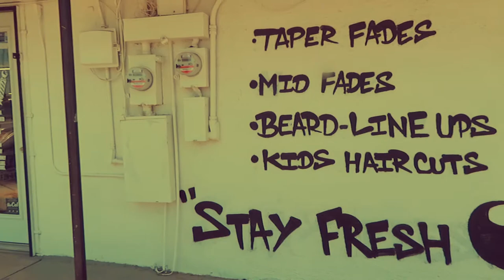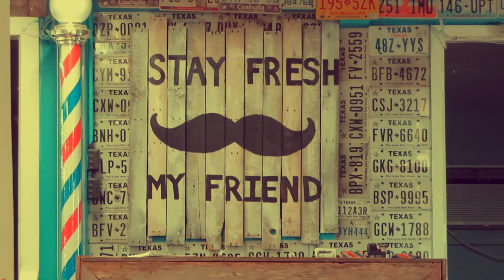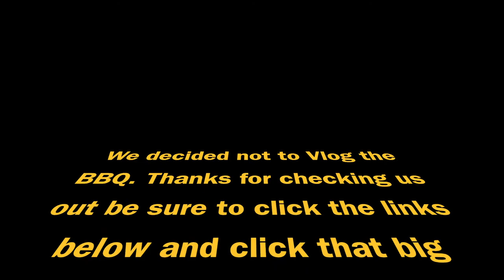The Cut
N8 is in the barber chair. Thanks for checking us out!

The Camera we use

Hey everyone, we use TubeBuddy for all of our videos. If you need a great tool to help you with your YouTube project, TubeBuddy can help make your job easier. Check it out here: (oh and it is free for the basic stuff)